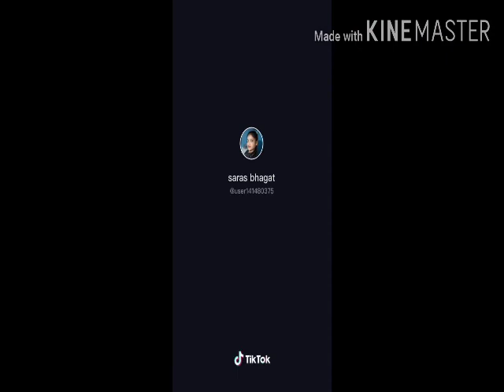Surendra Kumar photo